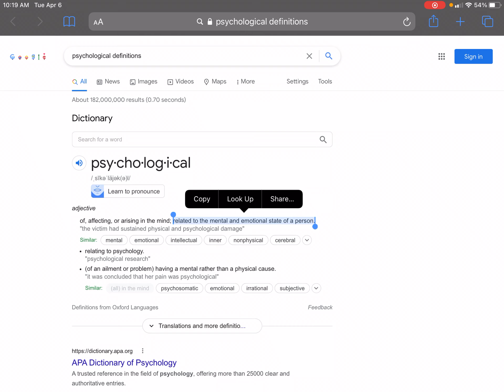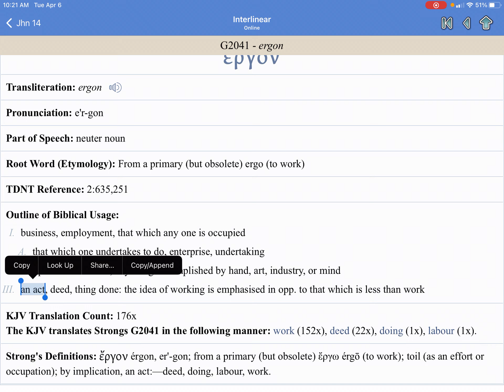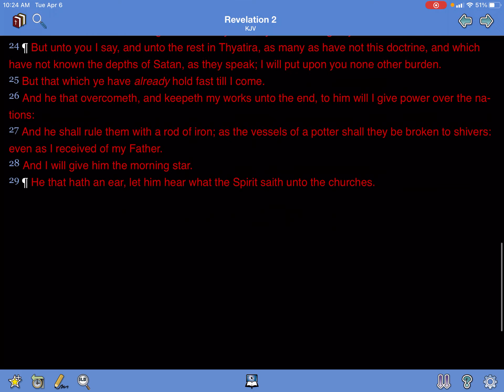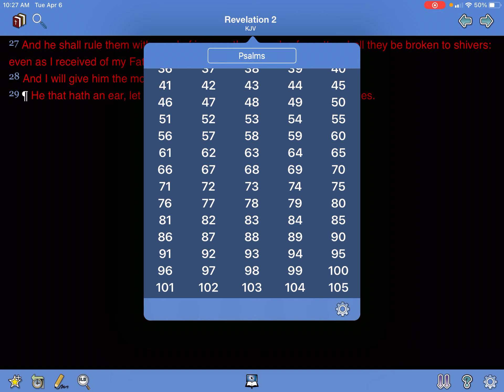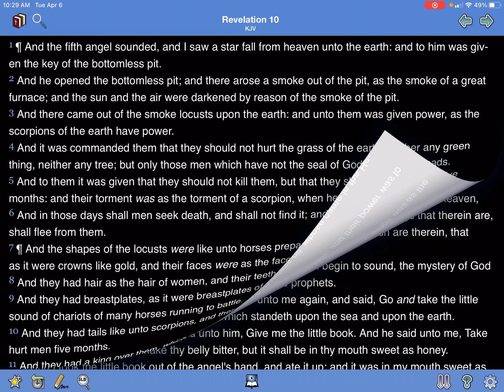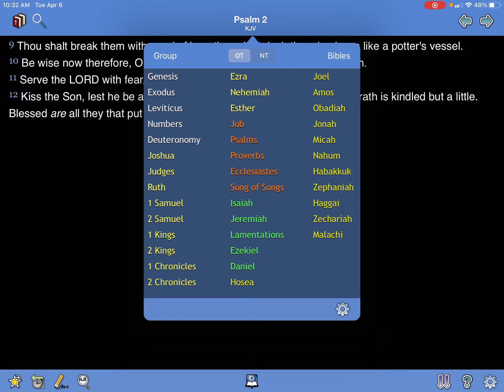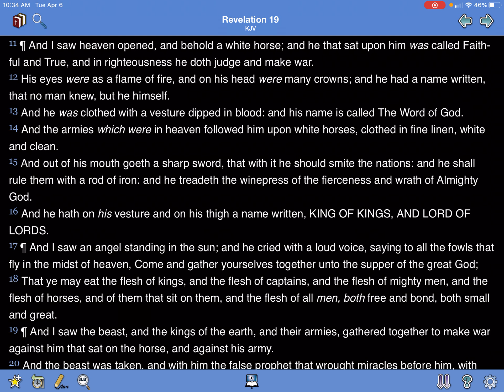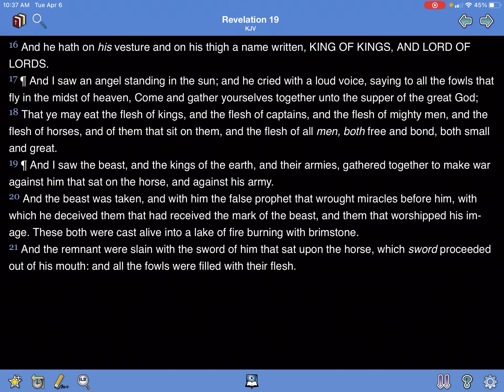The Psychological Affect Of The “Rod Of Iron”